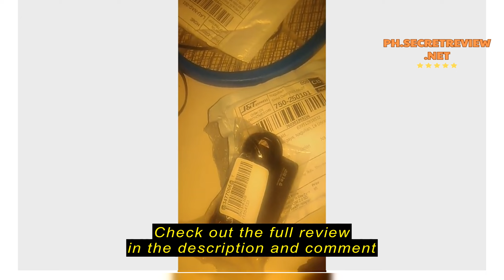Review [eaiove]All In One Card Reader USB 2.0 SD Card Reader Adapter Support TF CF SD Mini SD SDHC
[eaiove]All In One Card Reader USB 2.0 SD Card Reader Adapter Support TF CF SD Mini SD SDHC MMC MS XD